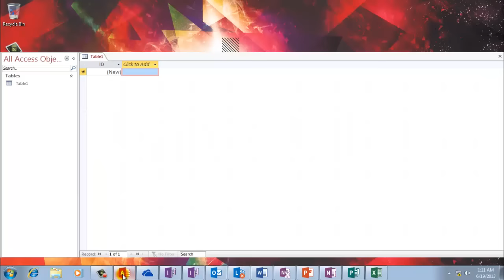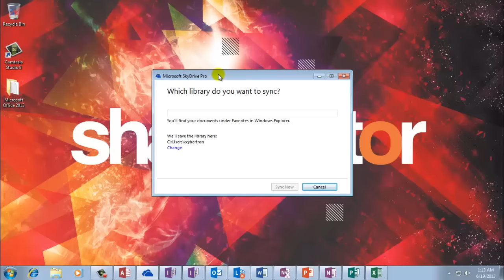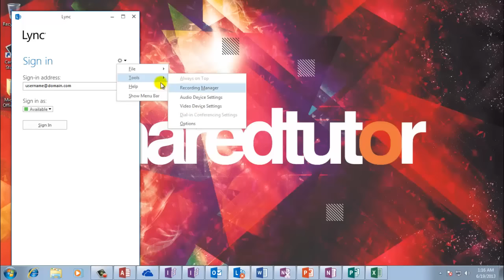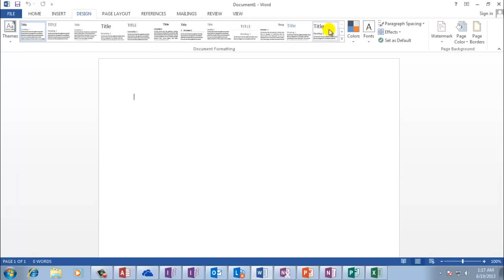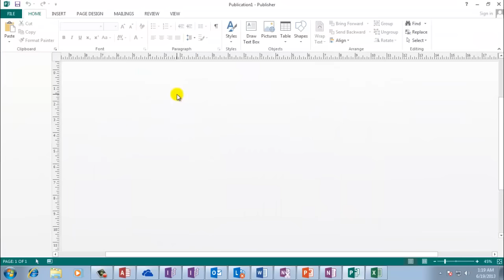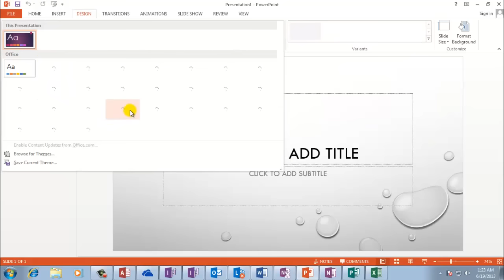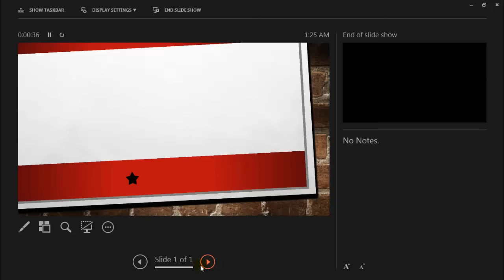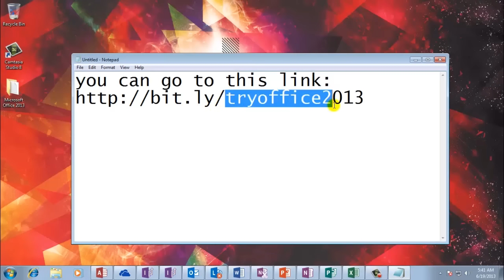Microsoft Office 2013 Professional Plus Review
In this video describes the software reivew contained in Microsoft Office 2013 Professional Plus

Microsoft Office Professional 2013
Work smarter with Office
Best for those who want Office with Outlook, Publisher and Access on one PC